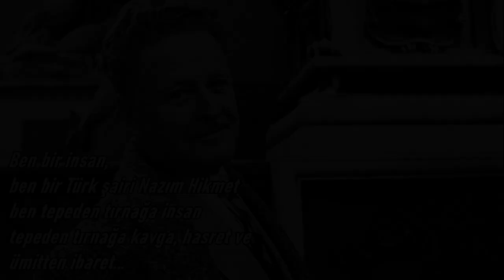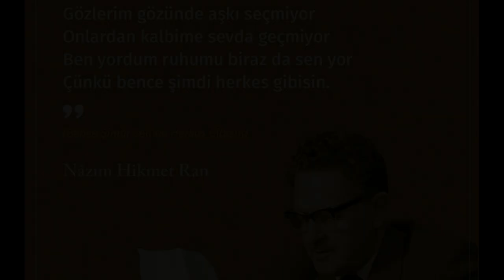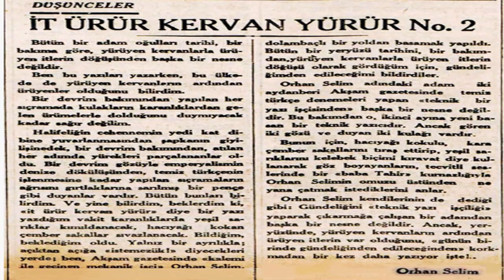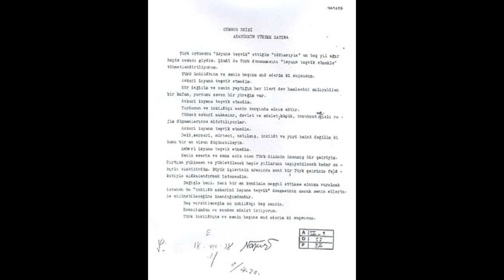Büyük Şair NAZIM HİKMET'in Hayatı ve Bilinmeyenleri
"Bu video, herhangi bir sponsorluk içermemektedir. Tüm kitap tavsiyeleri kişisel görüşlerime dayanmaktadır."

-- Biyografi serisine Türk Edebiyatının en büyük şairlerinden biri olan Nazım Hikmet Ran'ın hayatıyla devam ediyorum.

İçerikleri faydalı buluyorsanız, maddi olarak sizi etkilemeyecek şekilde KATIL ile destek olabilirsiniz.

Bu videoyu hazırlarken Vikipedia, Bibloyografya, Biyografi.info ve çeşitli internet sitelerinden yararlanılmıştır.

Merhaba Ben Sercan Baylan
Youtube kanalımda sizlere kitap tavsiyeleri vermek, tarihe damga vurmuş yazarların hayatlarını anlatmak ve bazen de kitaplardan alıntılar, öyküler okumak istiyorum.

İlginizi çekebilecek diğer videolar ve oynatma listeleri...